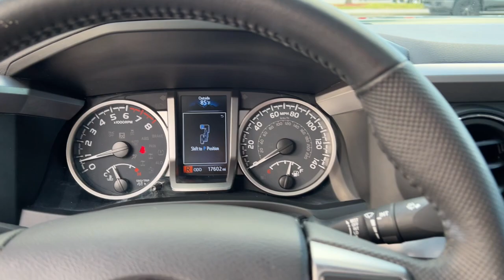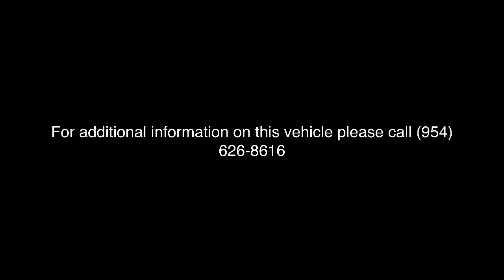2021 Toyota Tacoma Fort Lauderdale, Coconut Creek, Hollywood, Tamarac, Coral Springs, FL U115949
Army Green Used 2021 Toyota Tacoma Limited available in Fort Lauderdale, Florida at Lipton Toyota. Servicing the Fort Coconut Creek, Hollywood, Tamarac, Coral Springs, FL area.

Lipton Toyota
1700 W Oakland Park Blvd

CARFAX One-Owner. Recent Arrival! Certified. Green 2021 Toyota Tacoma Limited V6 3.5L V6 PDI DOHC 24V LEV3-ULEV70 278hp 6-Speed Automatic 4WD ABS brakes Active Cruise Control Alloy wheels Electronic Stability Control Front dual zone A/C Heated door mirrors Heated front seats Illuminated entry Leather Seat Trim Low tire pressure warning Navigation System Power moonroof Remote keyless entry Traction control.brbrbrOdometer is 2837 miles below market average! Priced below KBB Fair Purchase Price!brbrbrToyota Certified Used Vehicles Details:brbr * Warranty Deductible: $0br * Transferable Warrantybr * Limited Comprehensive Warranty: 12 Month/12000 Mile (whichever comes first) from certified purchase date. Roadside Assistance for 7 Year / 100000 Milebr * Roadside Assistancebr * Limited Warranty: 12 Month/12000 Mile (whichever comes first) from TCUV purchase datebr * Vehicle Historybr * 160 Point Inspectionbr * Powertrain Limited Warranty: 84 Month/100000 Mile (whichever comes first) from TCUV purchase datebrbrbrBuy with Confidence as all of our cars are have been through a thorough 160 point inspection by our ASE certified mechanics. Our Finance team has over 75 years combined experience with all types of credit; working closely with 25+ banks we handle all credit situations. Please visit our showroom at 1700 W Oakland Park Blvd Fort Lauderdale FL 33311 to see our complete inventory. Lipton Toyota is proud to have served South Florida for over 30 Years. Call Click or come on by today.